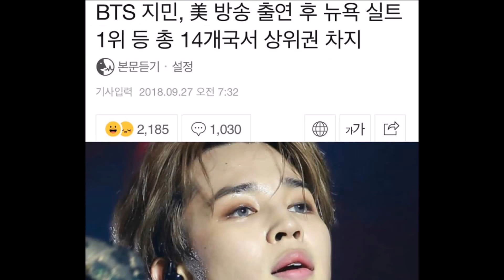BTS Jimin become hot topic in New York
The purpose of my channel is to give news related to Bangtan Boys (BTS). I will try my best to keep updating and giving you guys the information. I PURPLE YOU!

All photos and videos aren't owned by me.

There's no right purposes in my video, i am purely only wanted to give Bangtan's information.